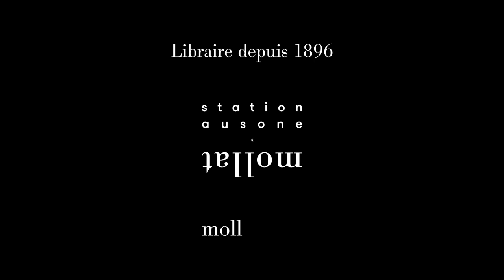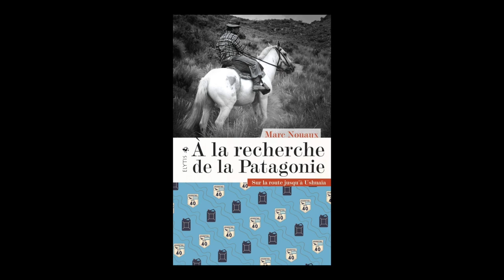Marc Nouaux - A la recherche de la Patagonie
Marc Nouaux vous présente son ouvrage "A la recherche de la Patagonie : sur la route jusqu'à Ushuaïa" aux éditions Elytis.